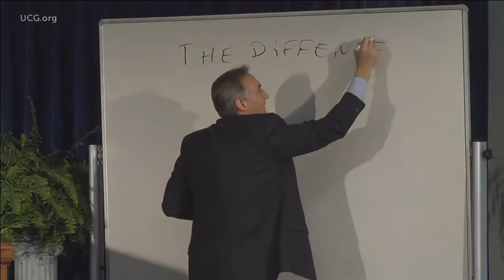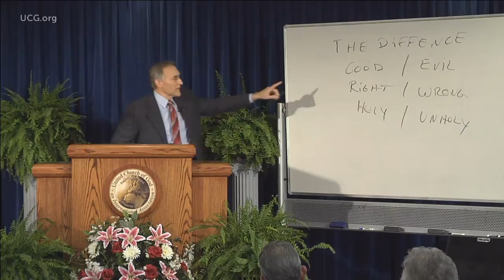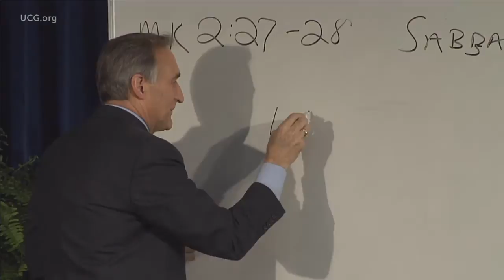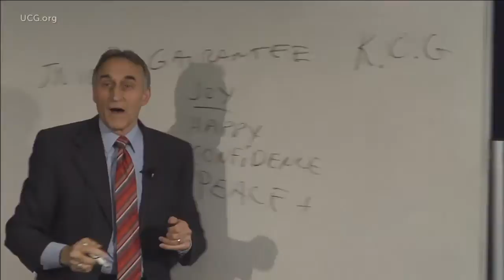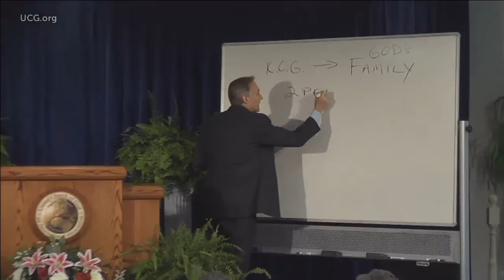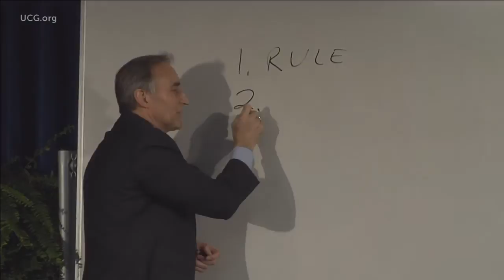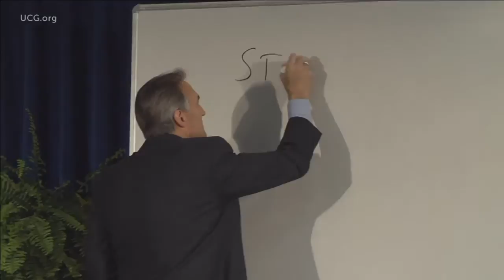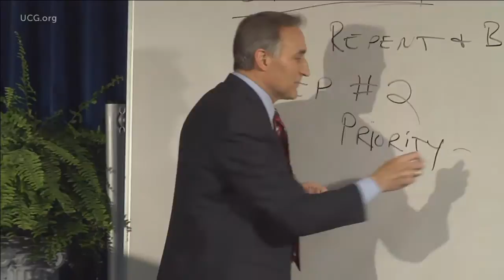Kingdom of God Bible Seminar - Prepare to Enter the Kingdom of God!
Kingdom of God Bible Seminar presented by Steve Myers in Cincinnati, Ohio on June 15, 2013.